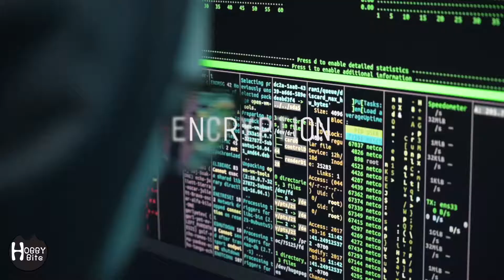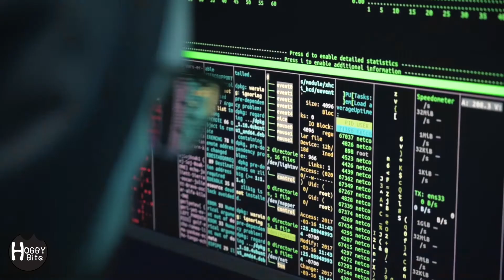Cloud Storage: Three Reasons Why They Are Secure!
Cloud storage and security. Some people may ask whether data on cloud storage is secure. They are! Three Reasons Why!

Hello and welcome to Hobby Bite. In this channel we will be covering hobby topics such as product reviews, gadget news, tech deals, various top 10s of cool stuff as well as gift guide and gift ideas! We aim bring you news and information for all your hobby cravings!